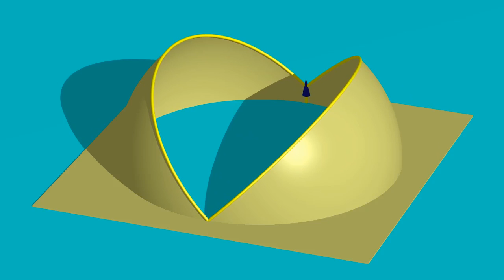Cap Zip 4 01